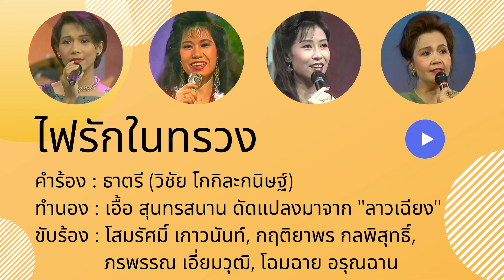ไฟรักในทรวง - โสมรัศมิ์ เกาวนันท์, กฤติยาพร กลพิสุทธิ์, ภรพรรณ เอี่ยมวุฒิ, โฉมฉาย อรุณฉาน